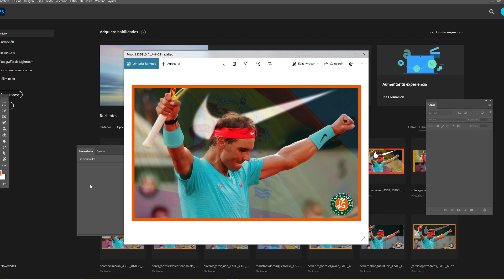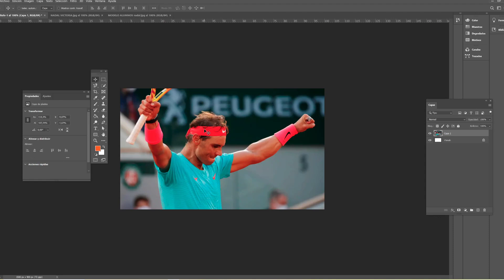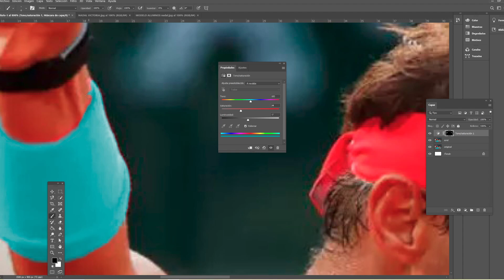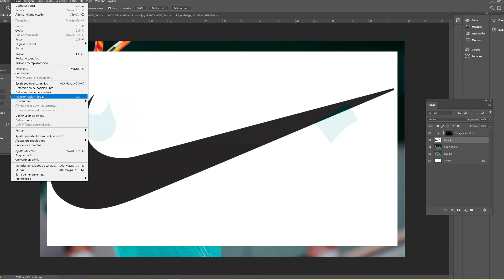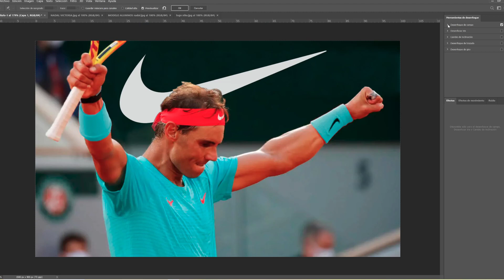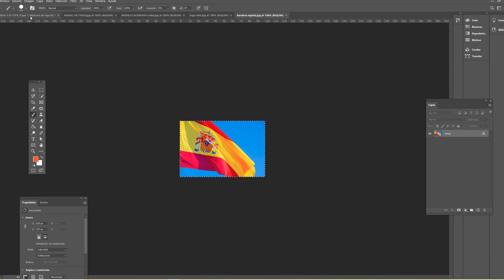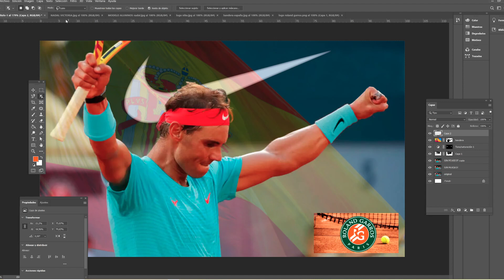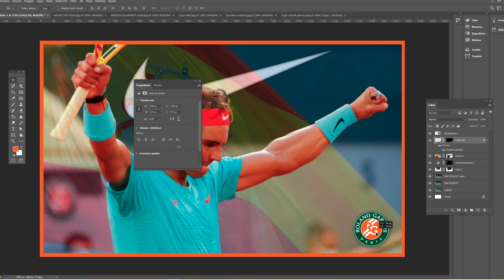Composición Rafa Nadal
Video tutorial del programa Photoshop que nos enseña a reemplazar el fondo y trabajar con máscaras de capa para ocultar partes de la imagen,.